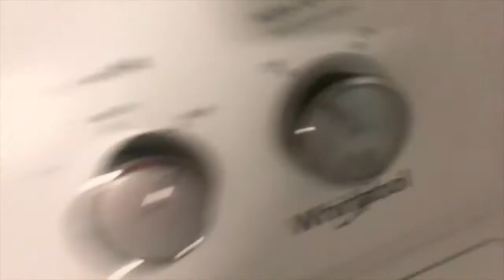Orlando Vacation Vlog Corona edition 💙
Despite all the craziness in this pandemic we managed to get home safely and healthy so all thanks to the most high! We are all negative from corona so dont worry. we didnt even leave the airbnb unless it was for groceries.

Just So You Know:

Name: Amani

Age: 19

Camera: Canon Rebel T5i (unless I'm vlogging)